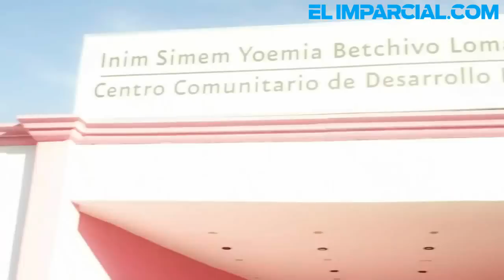Apoyará Viva La Gente futuro de niños sonorenses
Para apoyar el programa Un Nuevo Futuro que pretende dotar de una computadora a todos los niños que cursan primaria en el Estado, la Fundación Nueva Generación Sonora realizará el próximo miércoles 21 de noviembre el evento Viva La Gente a las 17:00 horas.